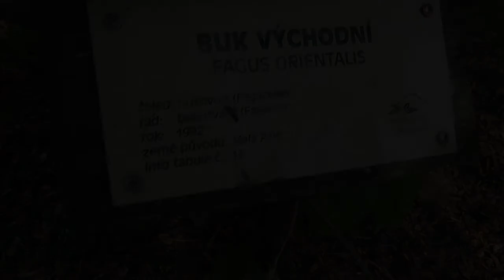Fagus orientalis buk východní